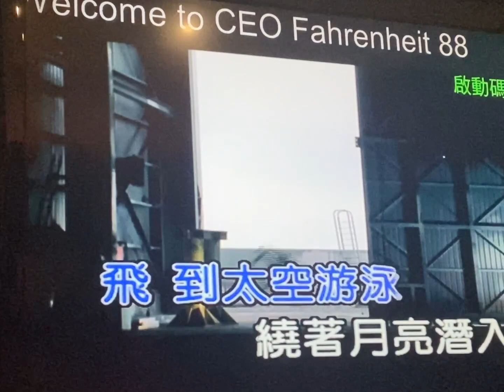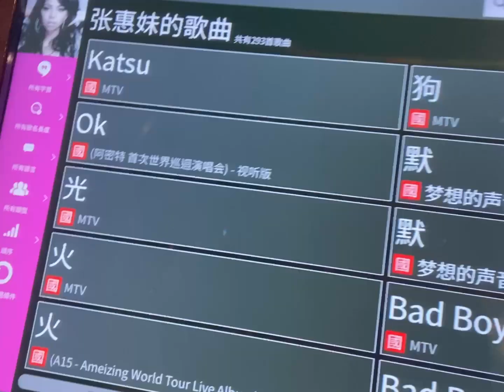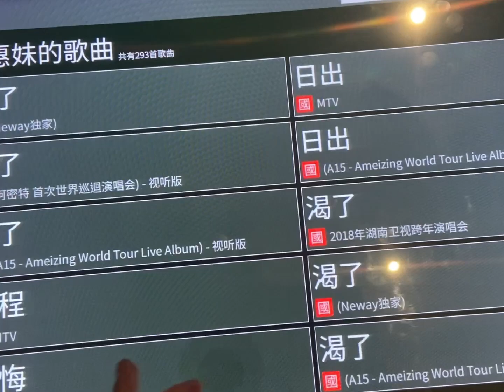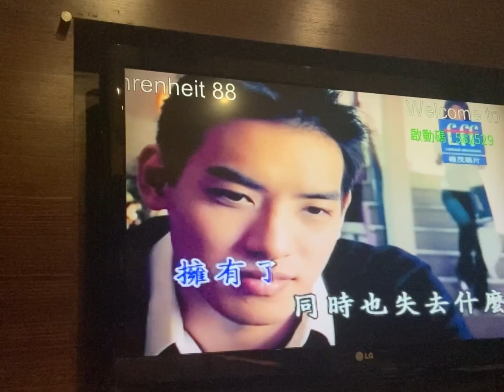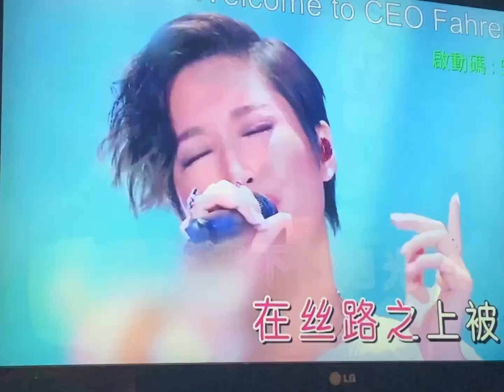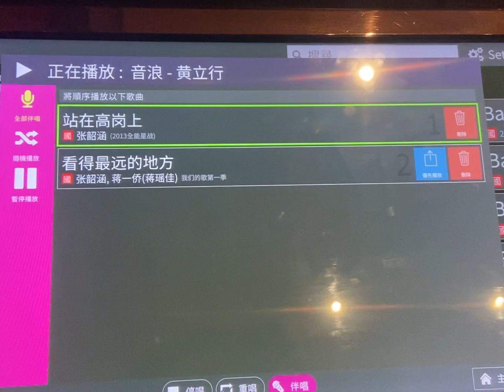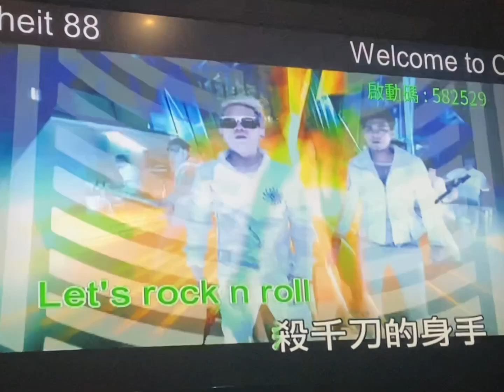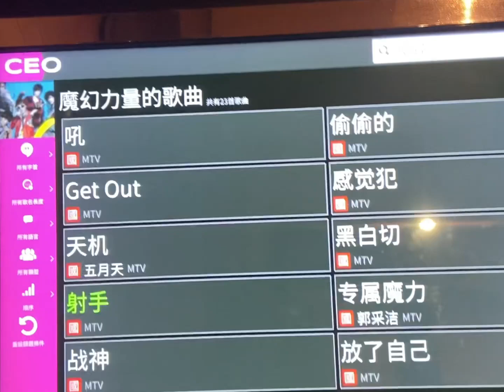KL VLOG | desa park city Christmas decor; sing K